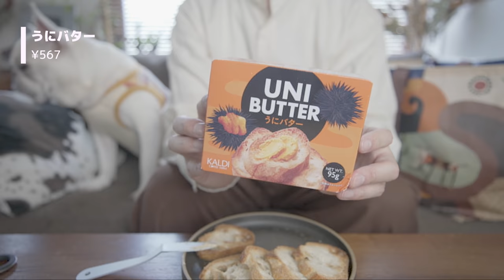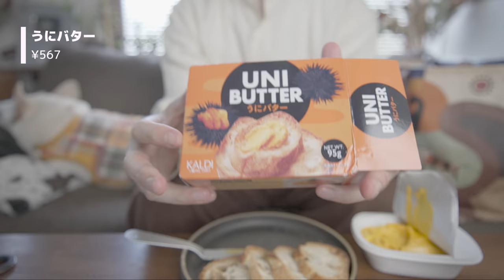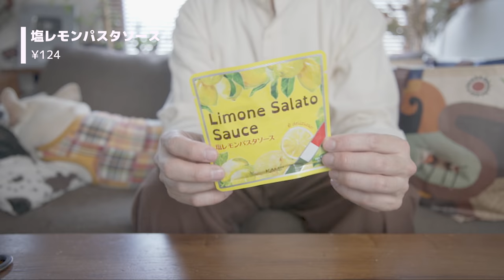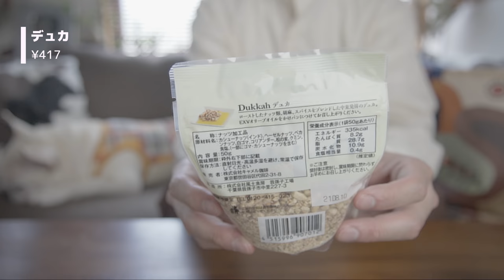【KALDI購入品】おすすめ商品片っぱしから買ってきました！試食レビューします！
kimimaroです。
前回のKALDIおすすめ商品紹介動画をご覧いただいた視聴者の皆様からおすすめしていただいたKALDI商品を片っぱしから購入してきました！
買いすぎた！YouTubeはカロリーとの戦いです！

[チャプター]
0:00 あいさつ
0:38 KALDIのおすすめお菓子
11:50 KADLIのパンに塗るシリーズ
18:13 KALDIのパスタにかけるシリーズ
22:32 KALDIのごはんにかけるシリーズ
25:31 KALDIのその他購入品

[サブカメラ]
SONY α6600

[レンズ]
SONY SEL 20mm F1.8G

[マイク]
TASCAM DR-10L

[編集環境]
2.8GHz クアッドコア Intel Core i7 メモリ16GB SSD256GB